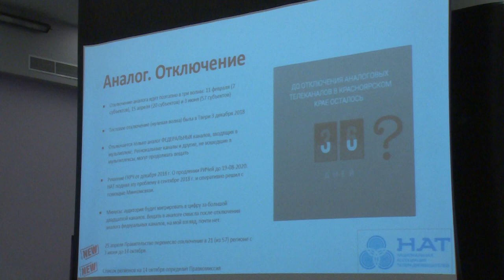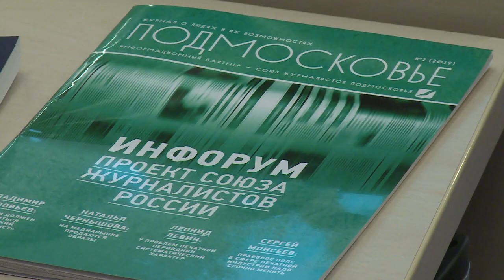Образовательный проект «Инфорум»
Образовательный проект «Инфорум», созданный союзом журналистов России, стартовал в этом году в инновационном центре «Сколково».